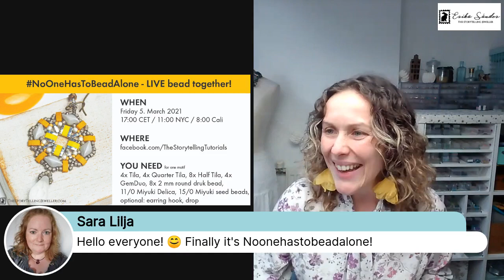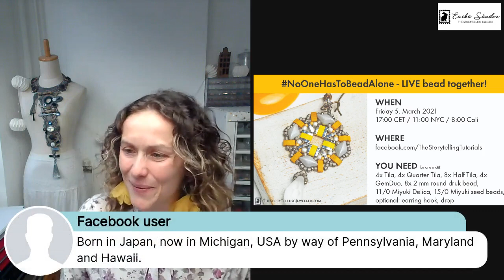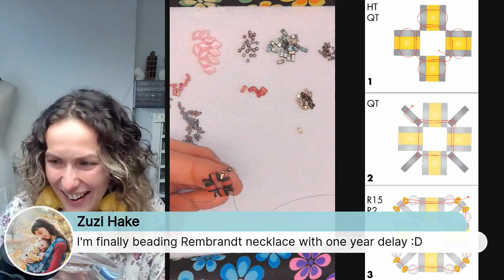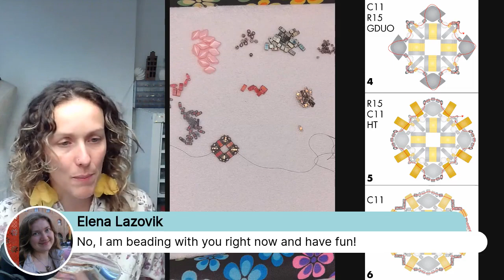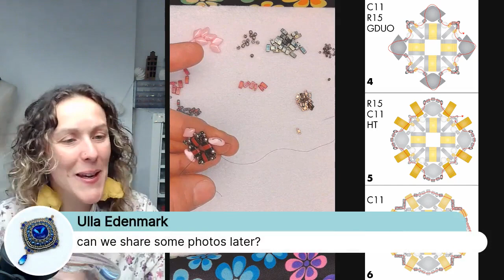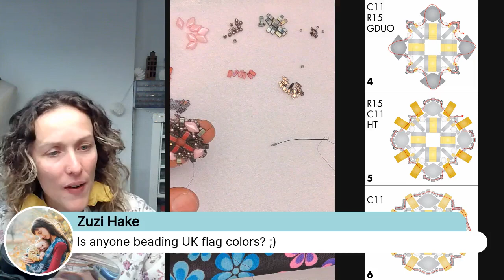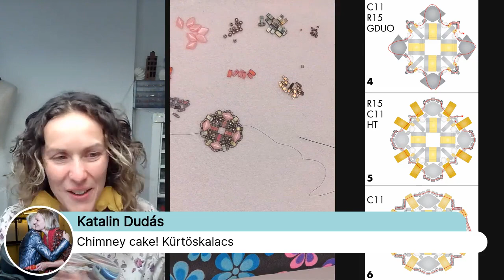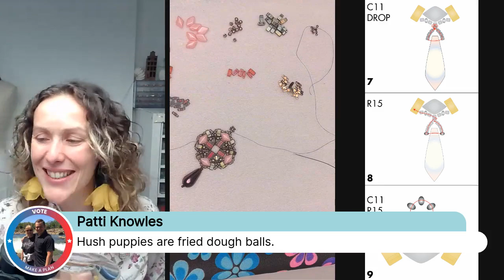BEADINGSCHOOL by Erika: Crossing borders earrings - beading tutorial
𝐌𝐀𝐓𝐄𝐑𝐈𝐀𝐋 𝐋𝐈𝐒𝐓 👇🏻

As you can see, in fact, I don't have any Tila beads in my earring. I substituted one Tila for the combination of Quarter Tila + Half Tila + Quarter Tila. It's up to you which version do you select or how do you play with the Tila Family :)

𝐓𝐎𝐎𝐋𝐒
🔹FIRELINE

🔹BEAD MAT